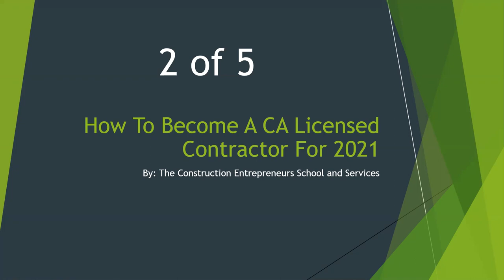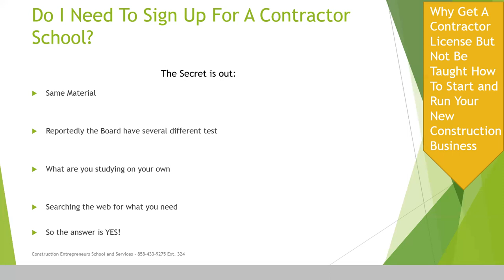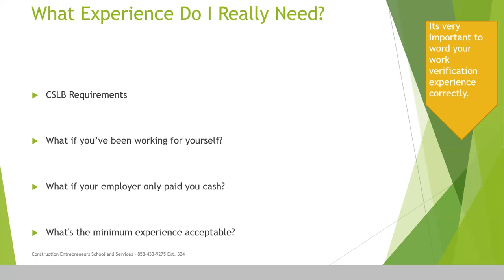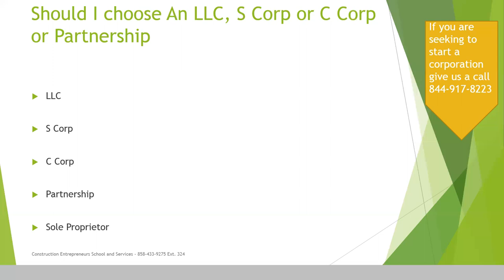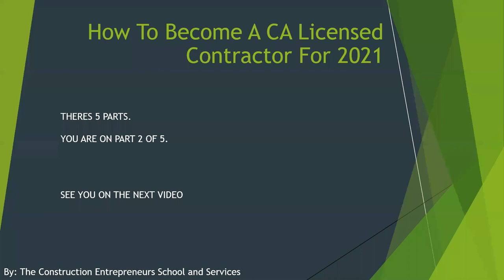How To Get Your CA Contractors License For 2021 2 of 5 Construction Entrepreneurs School & Servs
2 of 5 On how to get your contractors license.

PLEASE SEE LINKS BELOW FOR RESOURCES WE PROVIDE TO HELP YOU GET TO THE NEXT LEVEL

Tyrone Jones, Director/Instructor
Tyrone Jones is a licensed California contractor that holds classifications of A License, B License, C-08 License and owner of several partnered construction companies throughout California.

His background includes working as a labor moving to working foreman to coordinator to superintendent to Owner of his first construction company. As owner he also offered his services as a consultant to other larger contractors. As Tyrone decided to settle down within the establish businesses he wanted to do more consulting and helping in the industry. So he focus his attention on managing several companies and building the school you see now, The Construction Entrepreneurs School and Services.

As a Teacher, Mentor, Business Owner, Contractor, and present Director of the Construction Entrepreneurs Schools, he brings enthusiasm, practical experience, a vast knowledge of construction, and years of estimating and teaching experience to thousands of construction professionals.